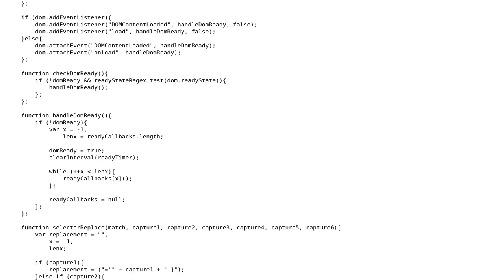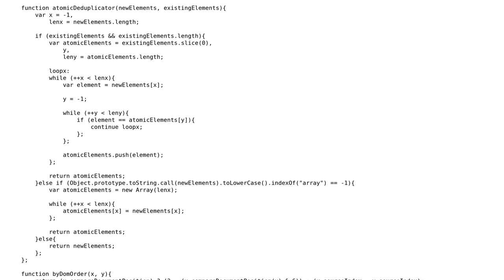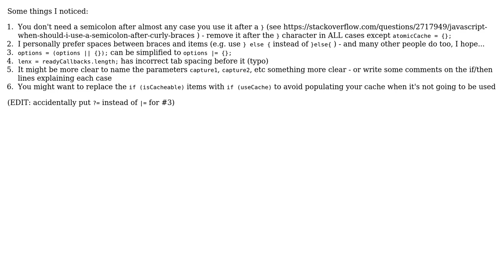Code Review: Atomic elements selector engine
With thanks & praise to God, and with thanks to the many people who have made this project possible! | Content (except music & images) licensed under CC BY-SA | Music | Images & others | With thanks to user encoder user dfhwze user Adam Rofer and the Stack Exchange Network Trademarks are property of their respective owners. You are responsible for your own actions.